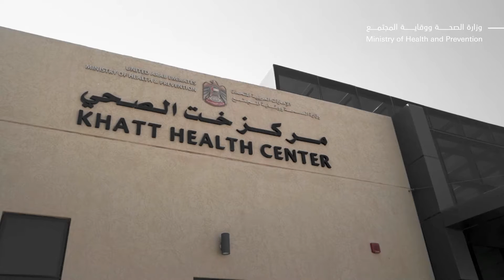Field visit to inspect the efficiency of the regulatory process of providing COVID-19 vaccine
زيارة ميدانية لسعادة الدكتور محمد العلماء، وكيل وزارة الصحة ووقاية المجتمع، وسعادة الدكتور يوسف السركال، مدير عام مؤسسة الإمارات للخدمات الصحية، بهدف تفقد كفاءة العملية التنظيمية لتقديم لقاح كوفيد-19 في 3 مراكز صحية تابعة للوزارة.
Field visit, for His Excellency Dr. Mohammad Al Olama, Undersecretary at MOHAP, & His Excellency Dr. Yousif Al Serkal, The Director-General of the Emirates Health Services Establishment, aims to inspect the efficiency of the regulatory process of providing COVID-19 vaccine in 3 of MOHAP's health centers.